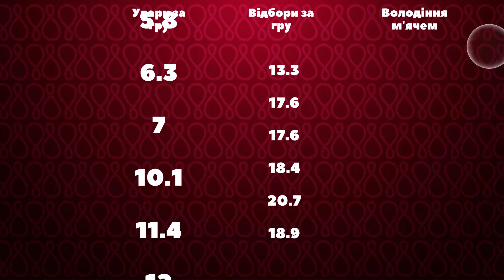Чемпіонат Світу 2022. Підсумки. Статистика команд.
Дивись Чемпіонат Світу 2022. Підсумки. Статистика команд.

Дивись ХТО КРАЩЕ? Дешам проти Зідана. Хто очолить збірну Франції?